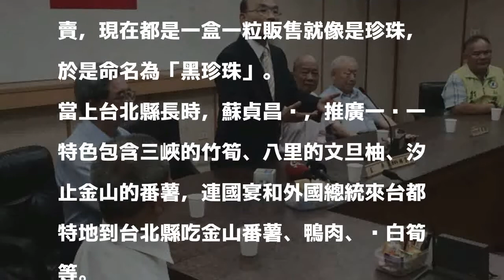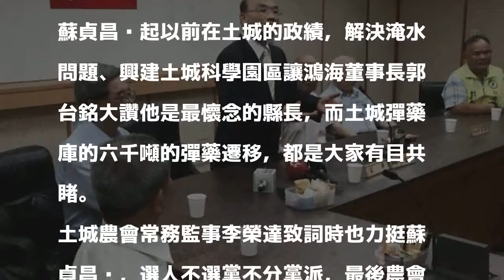蓮霧為何叫「黑珍珠」？蘇貞昌講原因…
〔記者邱書昱／新北報導〕民進黨新北市長參選人蘇貞昌今天上午連趕二場行程，第二場抵達土城區農會拜訪，他直呼和農會很有緣，過去擔任農業大縣的屏東縣長帶著農民赴台北市、台北縣賣水果，替蓮霧取名「黑珍珠」打響名號。

發表評論評論如下。